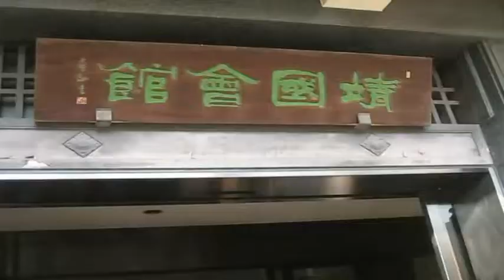2011-4-日台會議-慰靈祭-日台交流-台灣民政府訪日團全記錄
2011-4-日台會議-慰靈祭-日台交流-台灣民政府訪日團全記錄
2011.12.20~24